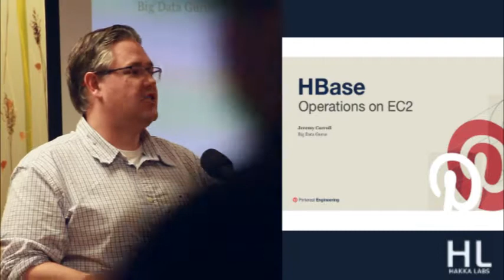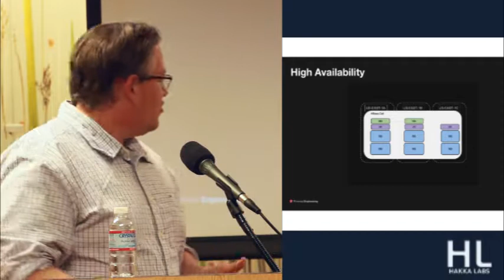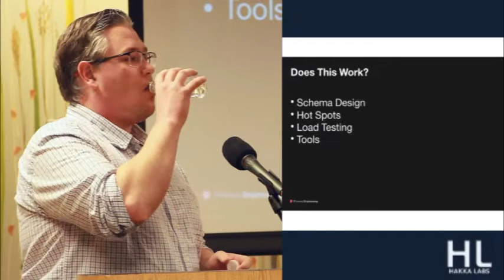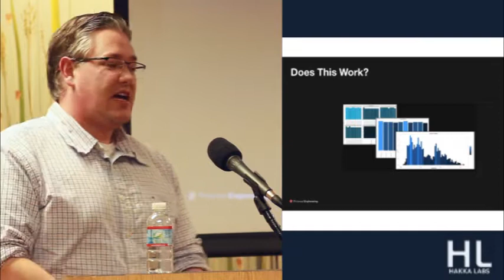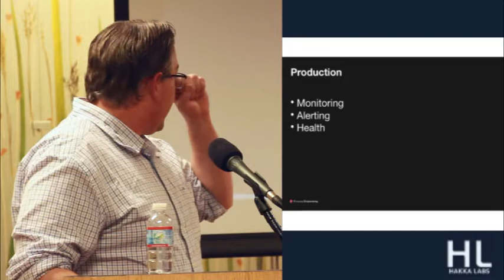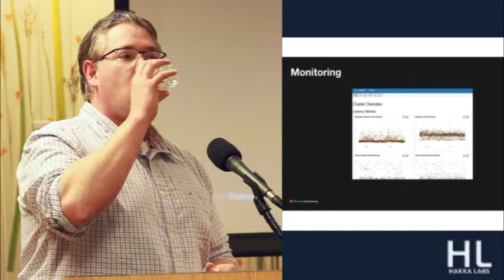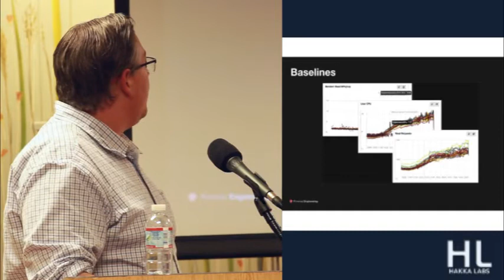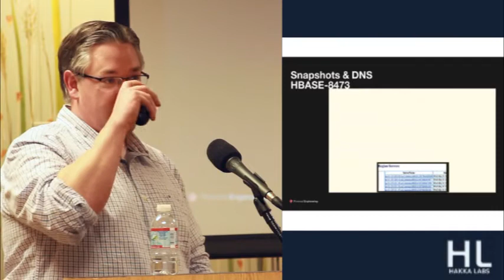Scaling HBase (nosql store) to handle massive loads at Pinterest by Jeremy Carroll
In this talk, Jeremy Carroll, Operations engineer at Pinterest, talks about how they use HBase at massive scale at Pinterest.  The talk will also focus on how they runs HBase on Amazon EC2 cloud and how they monitor, trouble shoot and scale the system. This talk was recorded at the Big Data Gurus meetup at Samsung R&D.